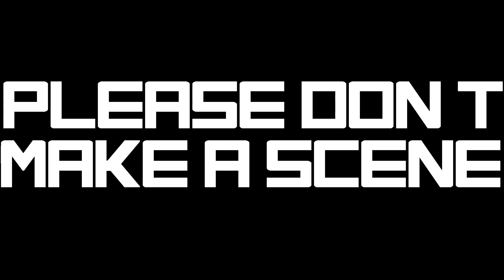THE DEVIL IS IN THE DETAILS. An analysis of a flawed epic | Alita: Battle angel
Please, don't take the title of this video too serious. I didn't like the movie, but if you did that's ok. I have to clickbait like this to get at least some views. Honestly, the movie was... ok-ish. I would give it a 5/10 if I used a point scale.